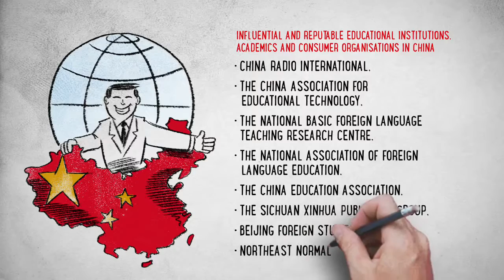Metrics China Introduction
Metrics China Introduction video